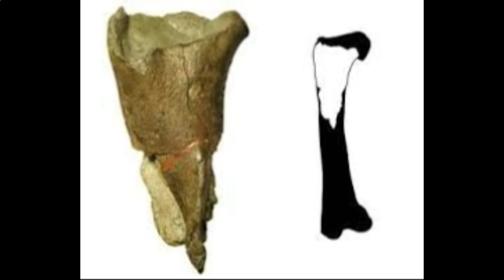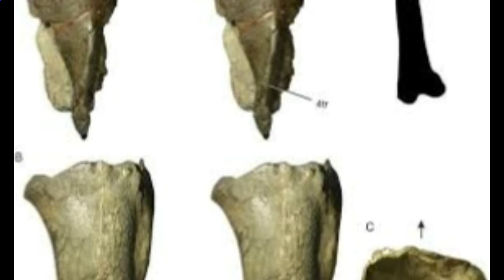First dinosaur fossil discovered in Washington state similar to T rex1.mp4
Fan Bing Bing in Cannes 20151.mp4